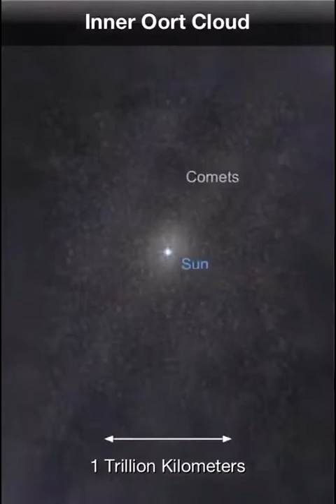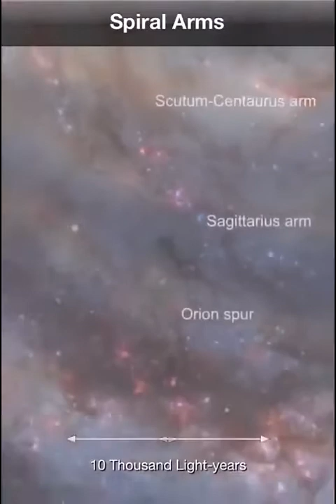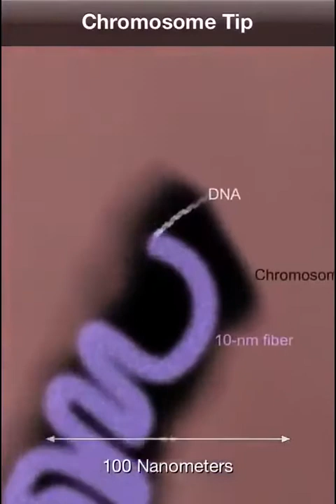Y tú, ¿dónde estás? ¿Qué tamaño tiene el universo?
De lo infinitamente grande a lo infinitamente pequeño.